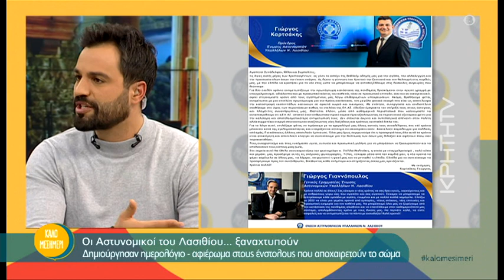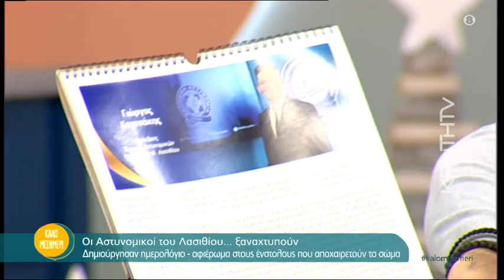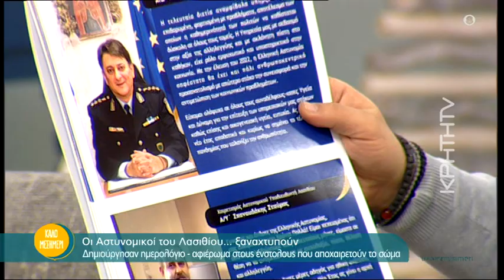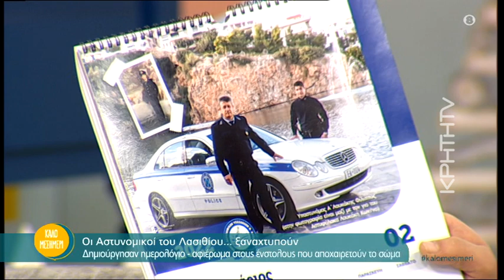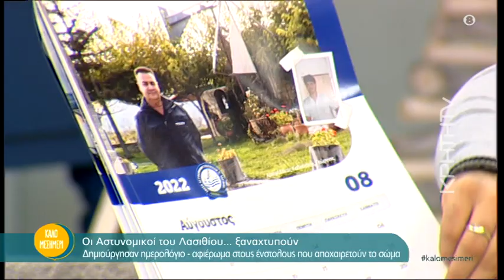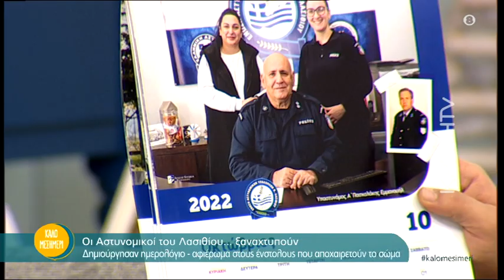Οι Αστυνομικοί του Λασιθίου... ξαναχτυπούν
- Δημιούργησαν ημερολόγιο-αφιέρωμα για τους ένστολους που αποχαιρετούν το σώμα